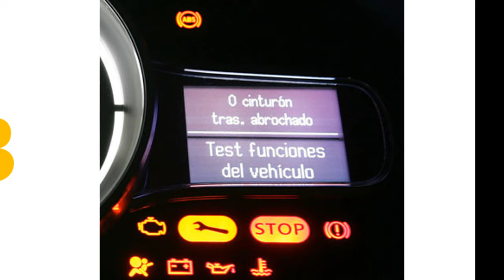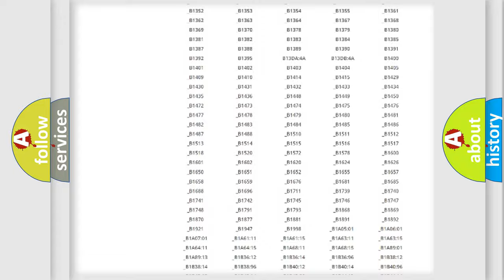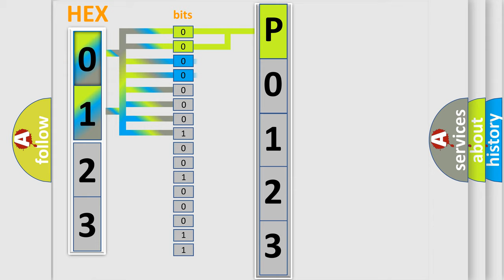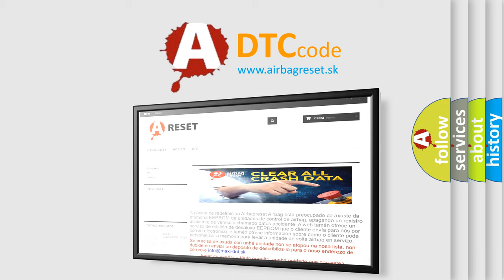DTC Nissan P0123 Short Explanation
Contents:
0:21 Basic DTC analysis according to OBD2 protocol standard.
1:48 Insight into programming
2:58 A diagnostically understandable description of the Diagnostic Trouble Code
3:05 Basic error definition

Make:
Nissan
Code:
P0123
Definition:
Data from RR transmitter cannot be received.